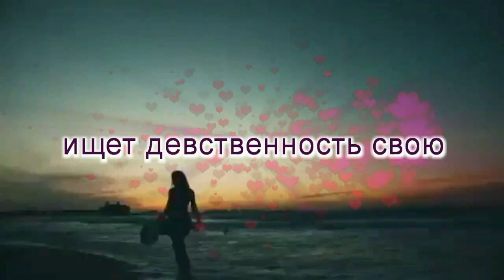Что девчонка потеряла - авт. Андрей Новосёлов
что потеряла, что нашла...